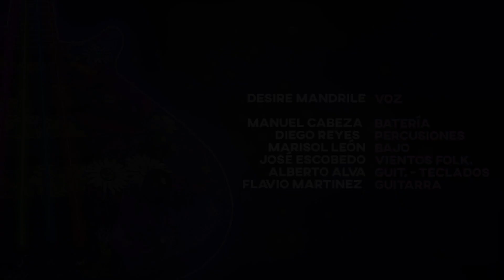Perú Salvaje ft. Desire Mandrile - Lo que yo a ti (Afrogroove)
Ritmo constante
un sentimiento
fuego insesante
mi corazón late por ti
no tengas miedo
nadie podrá entregarte lo que yo a ti...
lo que yo a ti

¡Eso es!
Nadie podrá entregartelo.. a ti
¡Eso es!

Quema la sangre
ganas de amarte
bulla constante
quiero estar dentro de ti
no tengas miedo

¡Eso es!
¡Eso es!

Nadie, podrá entregarte este sentimiento
que llevo dentro, aquí en mi pecho que va creciendo
fuerte latiendo, fuerte

Nadie, podrá arracarte este sentimiento
que llevas dentro, ahí en tu pecho que va creciendo
fuerte latiendo, fuerte

Letra: Desire Mandrile
Compositor: Alberto Alva
Arreglos: Perú Salvaje

Grabaron:
Manuel Cabeza - Batería - Voces
Diego Reyes - Percusiones
Marisol León - Bajo - Voces
José Escobedo - Vientos Folklóricos - Voces
Flavio Martinez - Guitarra
Alberto Alva - Guit. Teclados - Voces

Mezcla y Máster: Alberto Alva